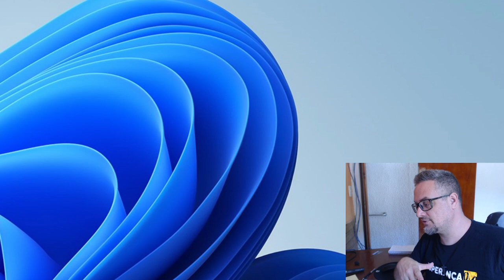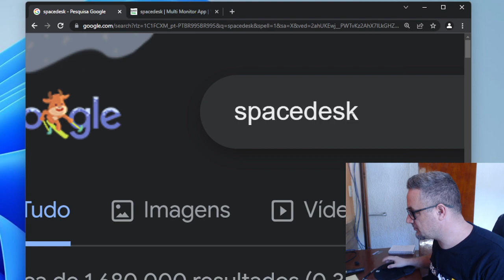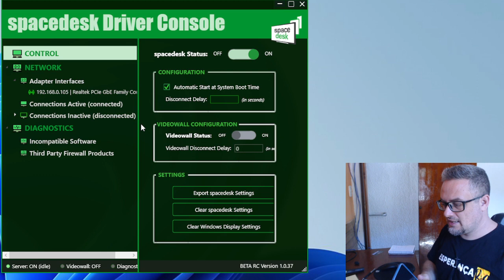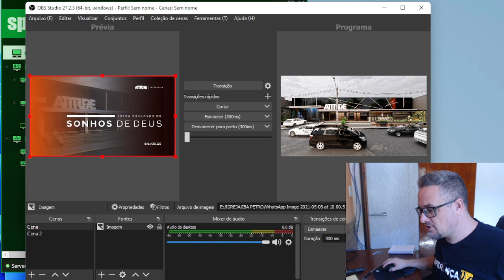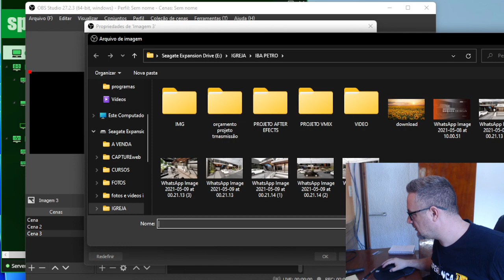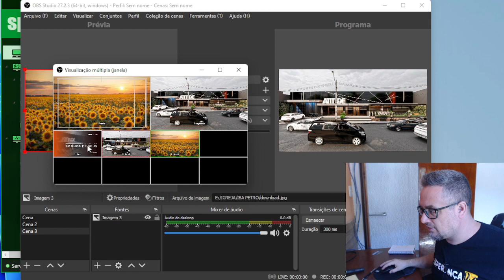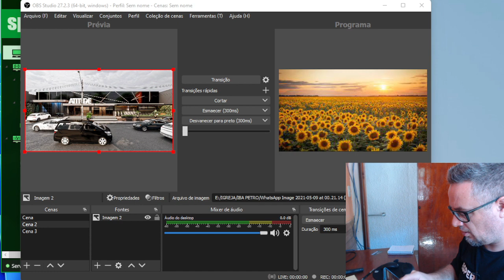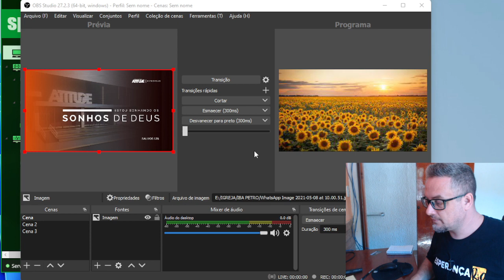Multiview remoto com seu celular ou tablet para troca de câmeras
Vamos ver como transformar seu celular, tablet, ipad em um segundo monitor para usar no premiere, photoshop, edição e mixagem de áudio, podendo fazer lives para o Facebook e Youtube também.